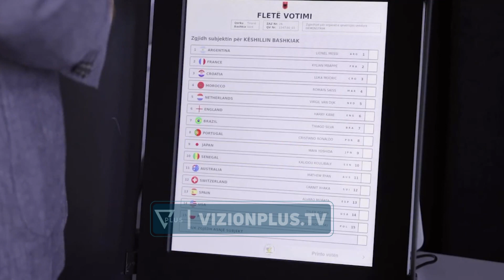Shqiperia ne heshtje zgjedhore.Celibashi kerkon nga institucione ligjzbatuese te hetojne shkeljet -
Të dielën qytetarët janë thirrur për të zgjedhur kryebashkiakët dhe këshillat e rinj bashkiakë. Në garën për pushtetin vendor janë 38 parti dhe dy koalicione me 144 kandidatë për karrigen e të parit të qytetit dhe  23 mijë e 907 për qeveritë vendore. Thirrja për zgjedhësit nga komisioneri Ilirjan Celibashi, që udhëheq gjithë procesin zgjedhor është. Ndërsa partitë politike në garë janë në heshtje elektorale, për një proces në kufijtë e qetësisë vetëpërmbajtja është ajo që dëshirohet. Nga Ilirjan Celibashi kërkohet që votuesit e Kamzës, Vorës dhe Elbasanit të shfrytëzojnë orët e fundit për të mësuar përdorimin e pajisjes elektronike të votimit. Edhe kjo fushatë elektorale u shënjua nga incidente dhe kallëzime për shit-blerje votash. Për të mos cenuar zgjedhjet nga ngjarje të tilla, Komisioni Qendror i Zgjedhjeve kërkoi nga organet ligjzbatuese më të mirën në funksionimin e tyre deri në mbyllje të procesit të votimit dhe atij të numërimit. Me gjithë të dhënën që në Shqipëri pjesëmarrja në zgjedhje cilësohet e kënaqshme, apeli për sa më shumë qytetarë në kutitë e votimit nuk është asnjëherë i tepërt. Po aq nga KQZ është vendosur që në ato qendra të votimit ku do të ketë mungesë të operatorëve për administrimin e pajisjeve të identifikimit elektronik, identifikimi i zgjedhësve do të bëhet me listën e zakonshme në letër.